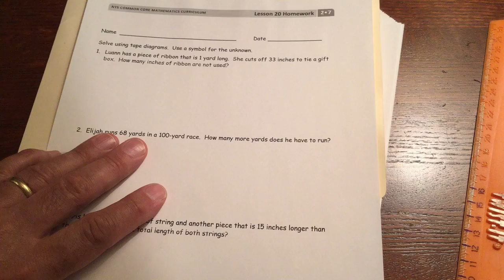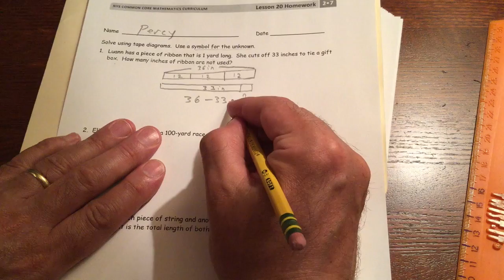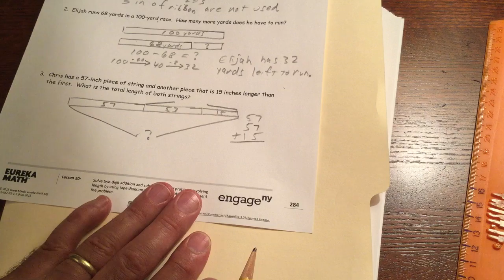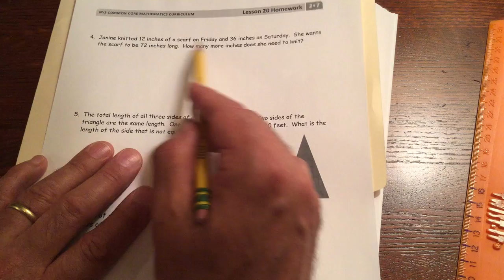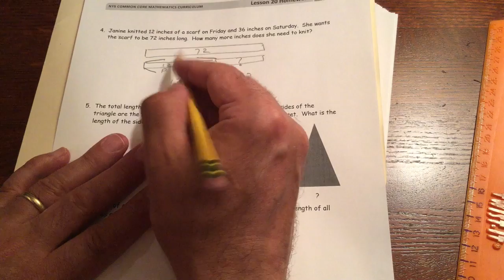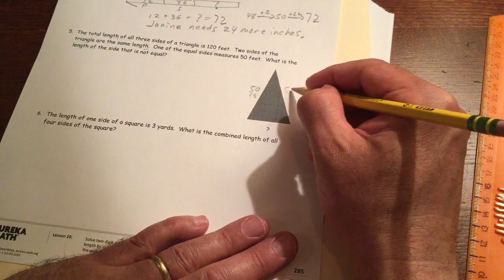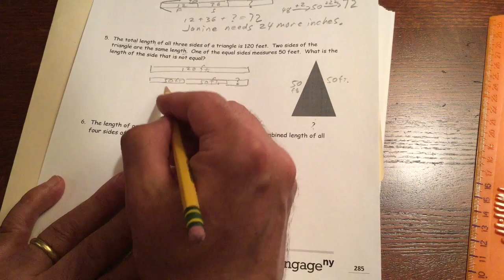lesson 20 homework module 7 grade 2